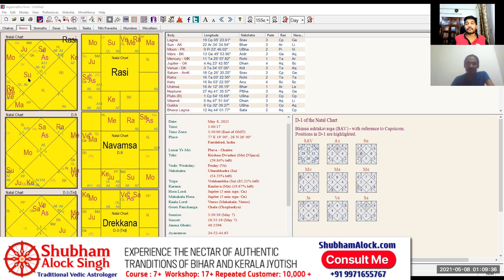How to Analyze a Prashna Chart Quickly| Prashna Secrets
In this video, Shubham Alock Singh has discussed how to quickly analyze Prashna and find answers from it. He has given many astrological secrets from the Tradition as well.

To join the 'Art of Prashna' course call Shubham Alock Singh at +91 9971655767, Drop a Telegram/WhatsApp message or write to him at